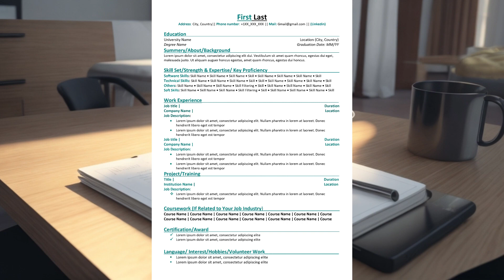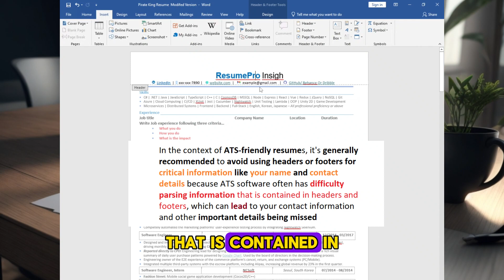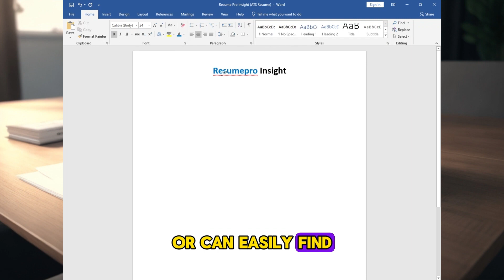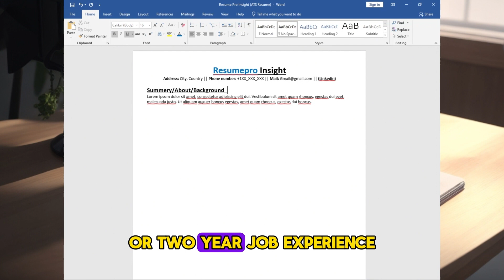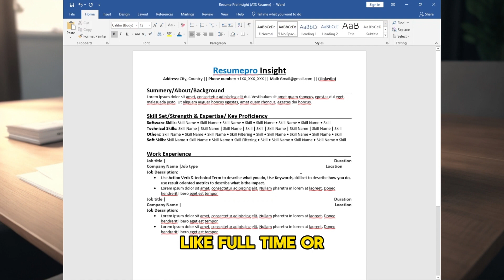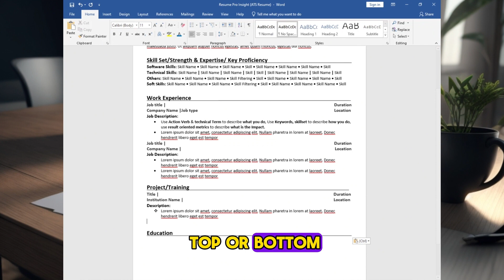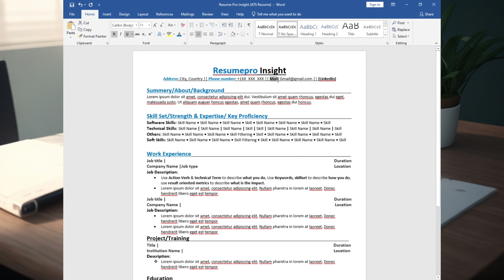How to Make the ATS Friendly Resume | Masterclass | Best ATS Friendly Resume Template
Welcome to the masterclass on creating an ATS-friendly resume!
🔍 What's Covered in This Video:
1.🚀 What is ATS-friendly resume?
An ATS-friendly resume is one that can be easily scanned and interpreted by an Applicant Tracking System. It requires clear formatting, relevant skill sections, and optimized keywords to enhance visibility.
2.📝 Two Key Steps to Make Your Resume ATS-Friendly:
✓ Selecting an ATS-friendly template: Choose a template without tables, boxes, or complex graphics that might hinder ATS software. Ensure clear sections and a readable font to enhance AI readability.
🖊️ ATS-friendly resume writing: Optimize your resume with strategic keyword placement aligned with job descriptions. Remove clichés, use action verbs, and focus on measurable achievements. Learn how to find the right keywords using a simple online tool.
3. How to Make the ATS-Friendly Resume in Microsoft Word:Follow a detailed, step-by-step process using Microsoft Word to create a resume that ticks all the ATS-friendly boxes.
CHAPTERS:
0:00 - Intro (ATS-Friendly Resume Guide)
0:12 - What is an ATS-Friendly Resume?
0:27 - Steps to Make an ATS-Friendly Resume
0:47 - What is an ATS-Friendly Resume Template?
1:15 - How to Pass ATS Resume Screening? (ATS Resume Do’s & Don’ts)
1:33 - What is ATS-Friendly Resume Writing?
1:57 - How to Make an ATS-Friendly Resume? (MS Word Tutorial)
2:11 - Formatting Name, Contact & LinkedIn for ATS Resume
2:41 - How to Find the Right Keywords for an ATS Resume?
2:54 - Writing an Effective About/Summary Section
3:20 - Optimizing the Skills Section for ATS
3:32 - How to Write Job Experience in an ATS-Friendly Resume?
4:02 - Writing a Job Description That Passes ATS
4:44 - Importance of Action Verbs & Metrics in Resumes
5:02 - Adding Training & Projects to an ATS Resume
5:07 - How to Write the Education Section in an ATS Resume?
5:30 - Additional Resume Sections: Coursework, Certifications & More
6:10 - Final Touches: Changing Resume Design for Better Outlook
🌐 Optimizing Your Resume for Success:
1. Page Customization:Customize page margins and size for a polished and professional look
2. Name Presentation: Make your name noticeable with creative formatting to catch the recruiter's eye
3. Font Selection:Choose a clear, easy-to-read font from popular options like Arial, Calibri, or Times New Roman
5. Keyword & Skill Optimization:Utilize tools to extract keywords from job descriptions, strategically incorporating them in your resume.
6. Skill Section:List relevant skills using a segmented approach for clarity.
7. Job Experience & Description:Craft impactful job descriptions following the 'What you do, How you do, What is the impact' criteria.
8. Project Work or Training Section:Highlight project work or training experiences for added depth.
9. Education Details:Include degree details, university, location, duration, and  your CGPA if you want...
10. Certifications, Awards & Honors:Showcase your professional certifications and any accolades received.
11. Languages:Include language proficiency,
12. Hobbies, & Volunteer Work: hobbies, and volunteer work for a well-rounded profile.
📌 Pro Tip:• Proofread your resume thoroughly to avoid grammatical and technical errors. Export it as a PDF for consistent presentation.
🔗 🔹 Need a Professional ATS Resume Service?
If you want a custom resume written by an expert, fill out this form:
📌 Resume Service Request Form
Why It Is Incredible Powerful ATS Friendly Resume ?
🔹 It has No Column, Table, Info-graphics, Header or Footer,  Or box which is one of the main criteria to make ATS friendly Resume
🔹 It's cover all Related Structure a ATS Friendly Resume Should Have
🔹Plus Provided On point advice how to write ATS Friendly resume
Follow these steps to create a compelling, ATS-friendly masterpiece! 🚀